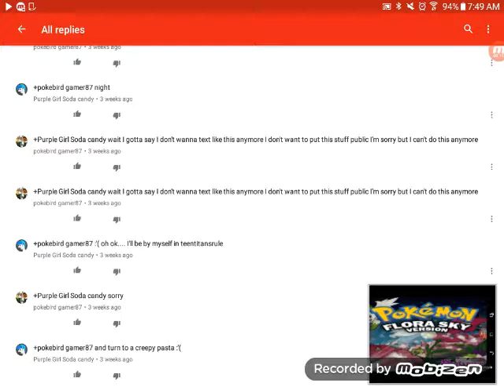Look in da video he is a heart breaker DX I'm murder him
Look in da videos he is a heart breaker